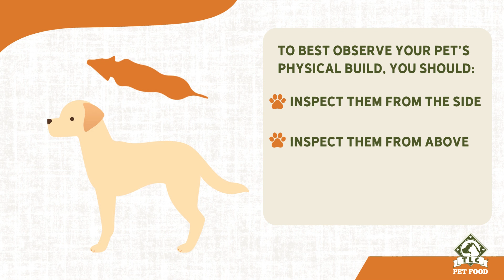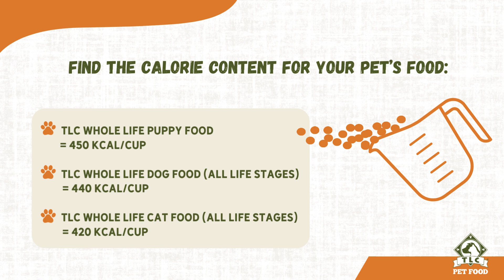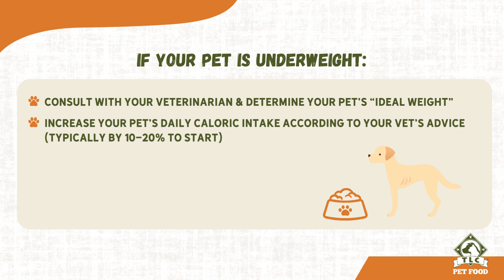How to Monitor Your Pet's Weight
Pet obesity is at an all-time high in Canada, and the U.S. Learn the physical cues to watch for that can help identify if your pet is over or underweight, including tips for managing your pet's weight.

For general feeding guidelines for TLC Whole Life™ Pet Food,

Contact TLC Pet Service at any time for assistance on determining how much to feed your pet

TLC Pet Food is made using superior-quality ingredients that nourish your pet from head to tail, leaving them feeling fuller longer. and shop our Whole Life Pet Food today!